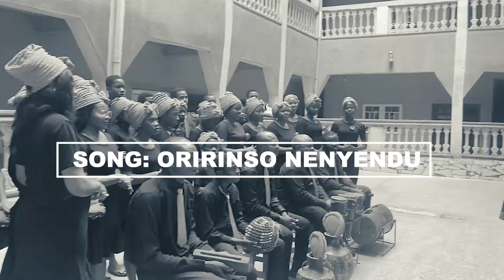Oriri nso n'enye ndu by St Mary's Choir Abayi Aba, Composed by Emmanuel Atuanya